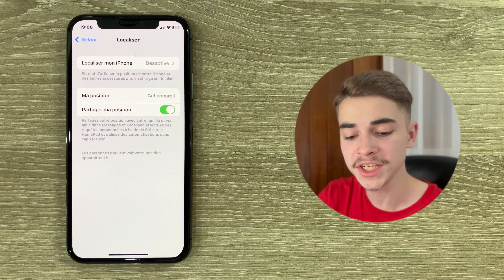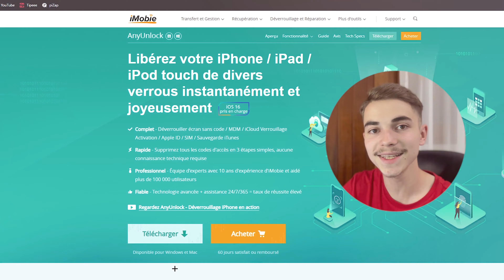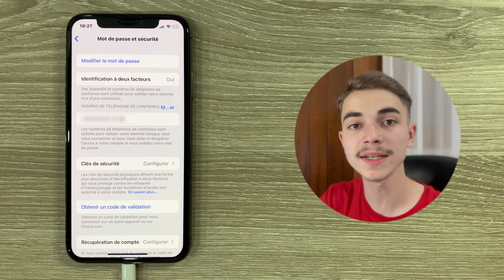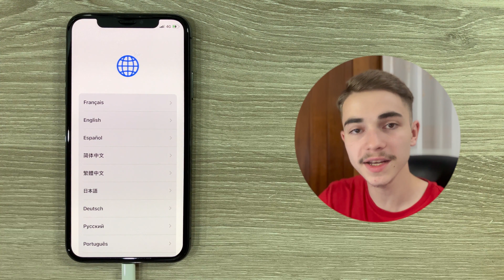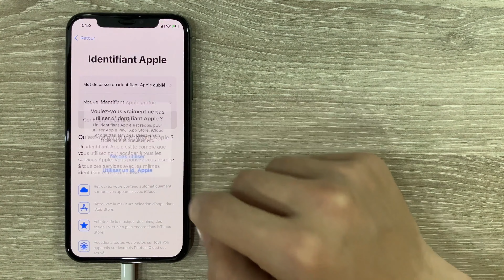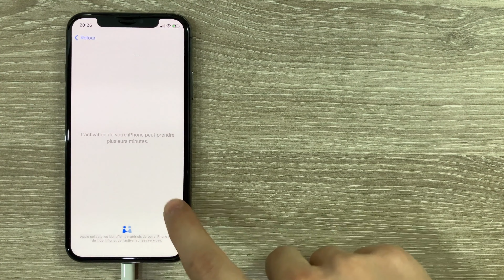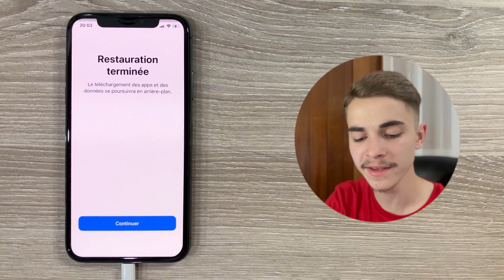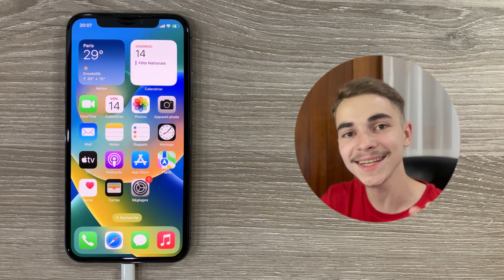Comment SUPPRIMER Identifiant Apple | Sans mot de passe Ni ancien propriétaire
►Pour en savoir plus sur AnyUnlock? Allez à

▼▬▬▬▬▬▬▬▬▬▬▬ Description ▬▬▬▬▬▬▬▬▬▬▬▼
Parfois, vous pouvez oublier le mot de passe de votre identifiant Apple de votre ancien iPhone, ou vous obtenez un iPhone d'occasion lié à un ancien identifiant Apple, mais vous ne connaissez pas le mot de passe. Ensuite, Apple peut-il réinitialiser mon iPhone sans identifiant Apple ni mot de passe ? La réponse est oui! Il existe plusieurs façons de vous aider à le faire. Alors, comment réinitialiser l'iPhone en usine sans le mot de passe de l'identifiant Apple ? Dans ce guide, nous vous montrerons les étapes détaillées pour éliminer un iPhone sans identifiant Apple. Allons-y.

00:00 Introduction
00:27 Partie 1. Localiser mon iPhone est activé
05:44 Partie 2. Localiser mon iPhone est désactivé
05:54 Solution 1. Réinitialiser iPhone via iTunes
07:12 Solution 2. Réinitialiser iPhone sans ancien propriétaire

▼▬▬▬▬▬▬▬▬▬▬▬ Plus d'informations ▬▬▬▬▬▬▬▬▬▬▬▼